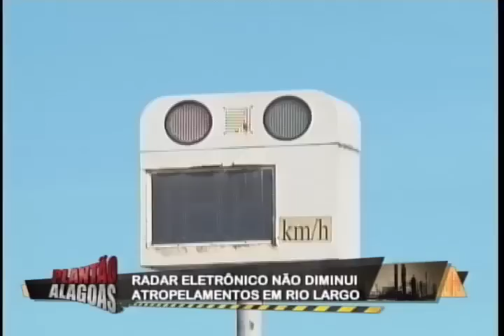PROTESTO EM RIO LARGO 26 03 2015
MORADORES FECHAM BR 104 EM RIO LARGO PROTESTANDO CONTRA  NÚMERO DE ATROPELAMENTOS NO LOCAL.